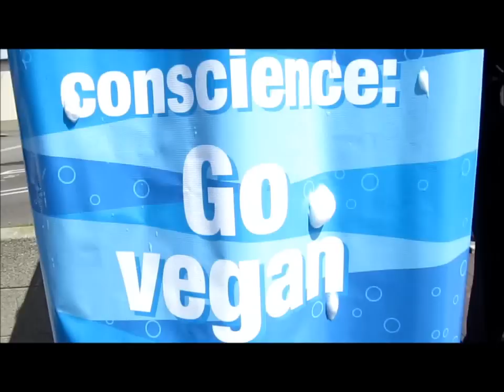Nude PETA women showered together on 2nd St. today | Mar. 23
Long Beach, Calif. | On 2nd St. today: Two PETA ladies got naked behind a banner that read, "Clean Your Conscience: Go Vegan! 1 lb. of Meat Equals 6 Months of Showers." The two showered together on the sidewalk in Belmont Shore (Long Beach) in celebration of World Water Day. The women wanted consumers to know that the best way to conserve water and to help the environment is to go vegan. Their press materials said: "Going vegan is an easy way to cut down on personal water usage, and it's the best thing that anyone can do to help stop animal suffering. According to Environmental Defense, if every American skipped one meal of chicken per week and substituted vegan foods instead, the carbon dioxide savings would be the same as taking more than half a million cars off U.S. roads."

J U S T I N R U D D . C O M